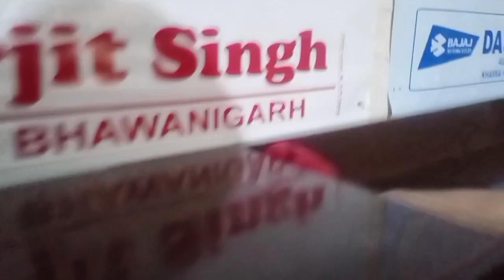ਇਹ ਕੰਮ ਦੀਵਾਲੀ ਤੋਂ ਦੋ ਦਿਨ ਪਹਿਲਾਂ ਕਰਦੀ ਹਾਂ happy diwali@gurleeninderschannel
parmatma sareyan lai khushiyan bhri diwali laike aawe#happy diwali#🌹🌹🌹🌹yeh kaam diwali ke do din pehle krti hoon@gurleeninderschannel